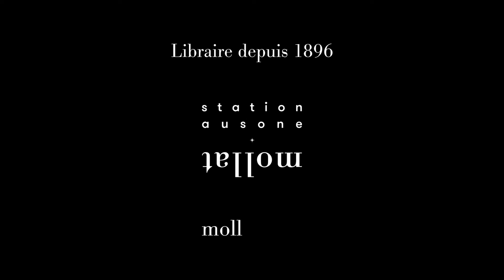Estelle Faye - Widjigo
Estelle Faye vous présente son ouvrage "Widjigo" aux éditions Albin Michel.